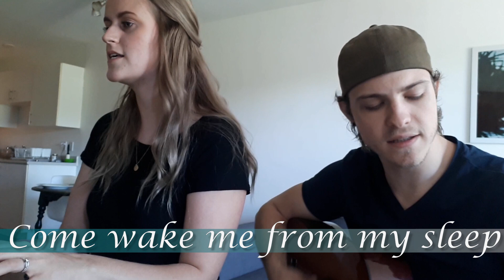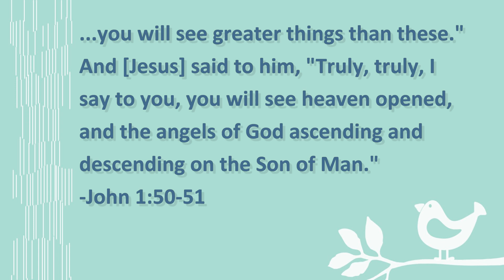Sunday Morning Worship - May 24th, 2020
Ben and Katie lead us in worship this week.

Songs:
Fall Afresh - Jeremy Riddle
The Victory is Yours -  Bethel Music
When You Walk Into the Room - Bryan and Katie Torwalt